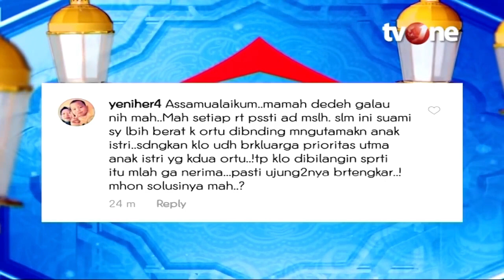Jika Suami Lebih Perhatian ke Ibunya daripada Istri dan Anaknya | Rumah Mamah Dedeh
Rumah Mamah Dedeh, religiOne - Setiap Kesulitan ada Kemudahan

Setiap manusia tidak akan terlepas dari yang ujian hidup. Hanya dengan melalui ujian-Nya-lah kita bisa meningkatkan keimanan dan ketakwaan kepada-Nya.  Namun perlu diyakini seberat apapun ujian yang diberikan, pasti akan bisa dilewati karena Allah hanya akan memberikan ujian pada hamba-Nya sesuai dengan kemampuannya,

NS01
RMD01